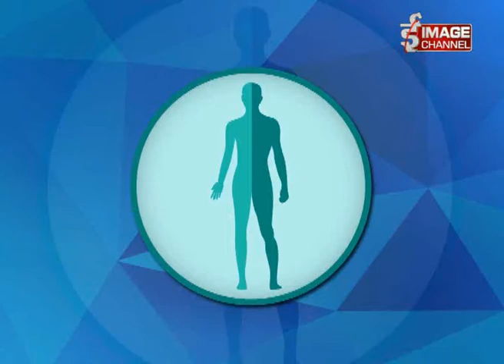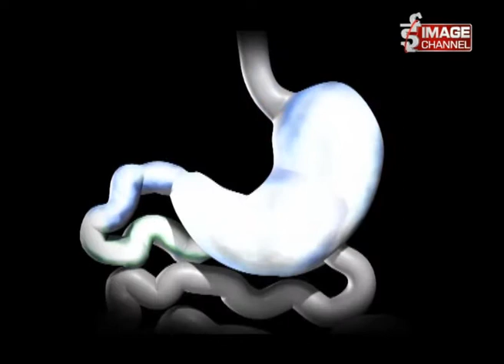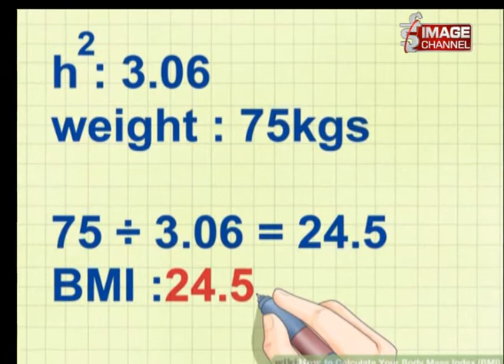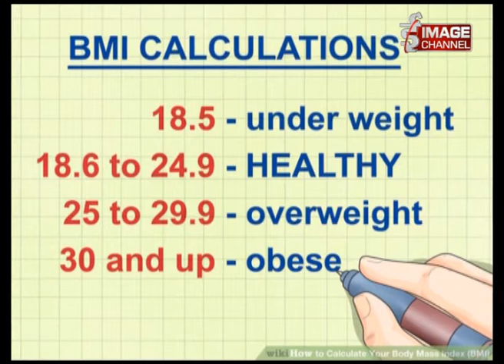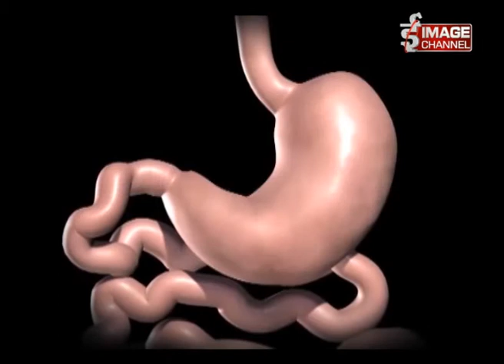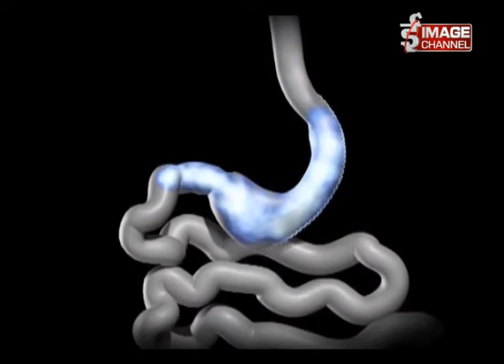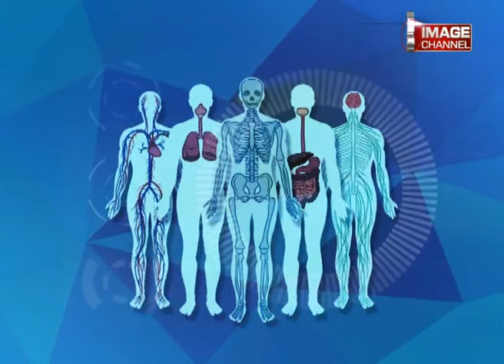Health Care - with Dr. Tanka Prasad Bohara & Dr. Mukunda Raj Joshi about Obesity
Health Care - Talk with Dr. Tanka Prasad Bohara & Dr. Mukunda Raj Joshi ,For more,